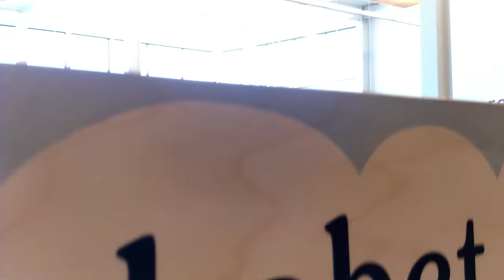Motorola Droid Turbo 4k sample video - library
Sample 4k video recorded with the Motorola Droid Turbo